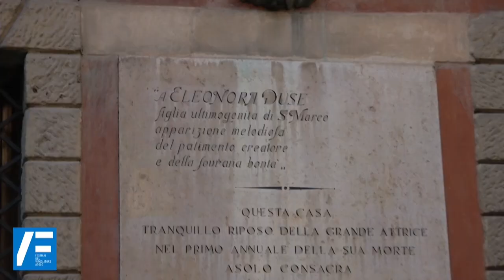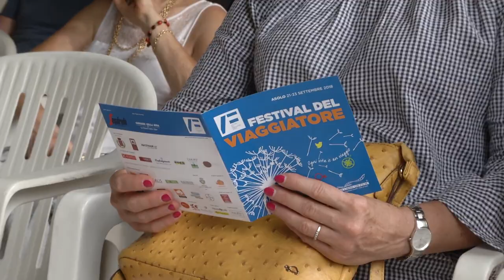Festival del Viaggiatore - Maria Leitner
Maria Leitner ci racconta le sue esperienze e molto altro ...Il Festival del Viaggiatore entra nel vivo.